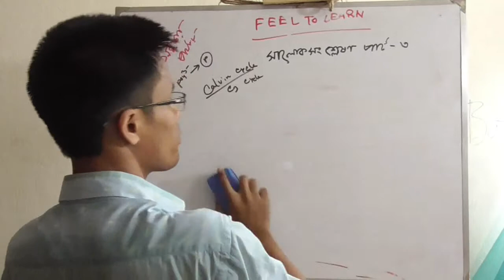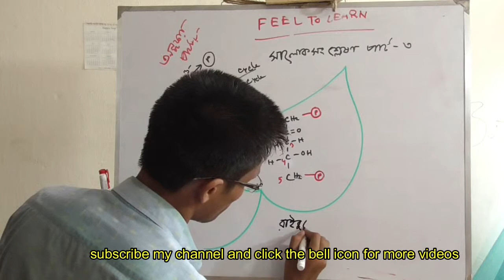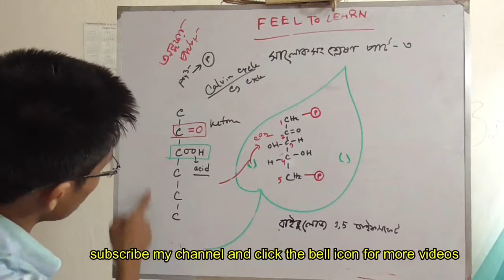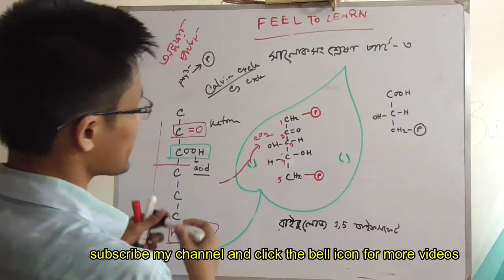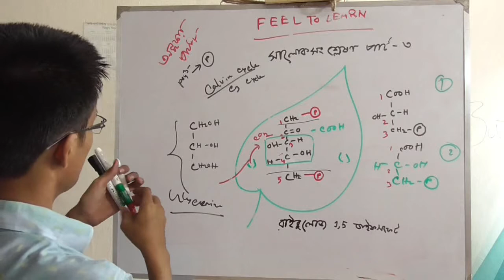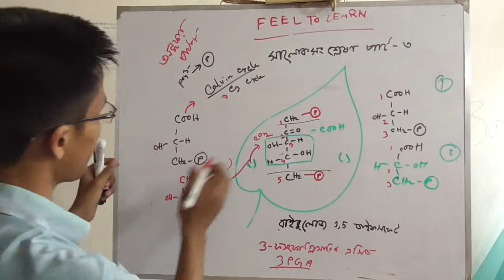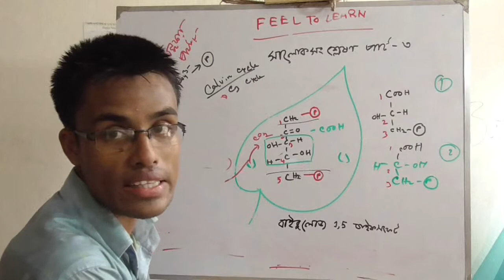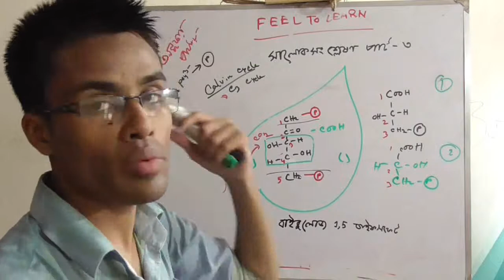৬.জীবনীশক্তিঃ৬.কেলভিন চক্র c3 cycle 6.light independent phase of photosynthesis 3 c3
৬.জীবনীশক্তিঃ৬.কেলভিন চক্র c3 cycle 6.light independent phase of photosynthesis 3 c3